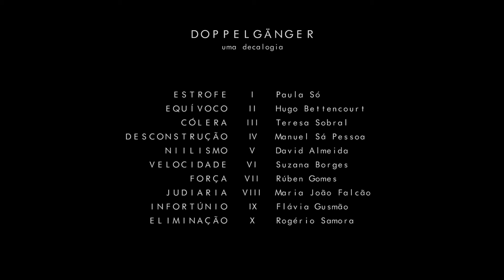Doppelgänger (uma decalogia) de João Telmo | David Almeida | Temps d'Images Lisboa 2016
Doppelgänger (uma decalogia)

Conceção & Realização - João Telmo
Direção de Fotografia - Carlos Nogueira de Melo
Assistência de Realização - Martim Pedroso
Maquilhagem & Cabelos - Cátia Bolota
Figurinos - João Telmo
Música Original - Tiago Martins
Pós-produção vídeo - André Dinis Carrilho
Produção Executiva - João Telmo
Assistência de Produção - Ana Pinto
Produção - Nova Companhia
Co-produção - Dupla Cena

DAVID ALMEIDA | NIILISMO

Doppelgänger (uma decalogia) foi inserido no Festival Temps d'Images Lisboa 2016.